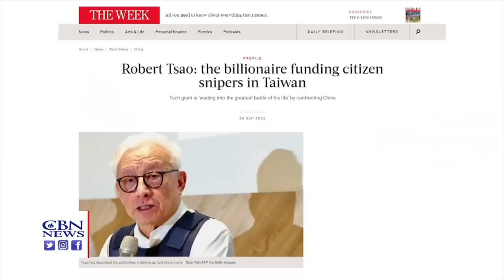Taiwan Preparing for War | News on The 700 Club: April 20, 2023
As seen on “The 700 Club,” April 20, 2023.